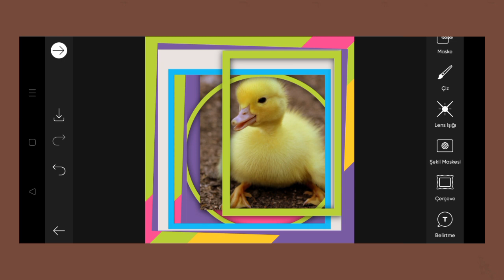Trending HDR video | A Screen Of Pure Pink sdc editing cc | Background | Bp Backdrop A380F K #100